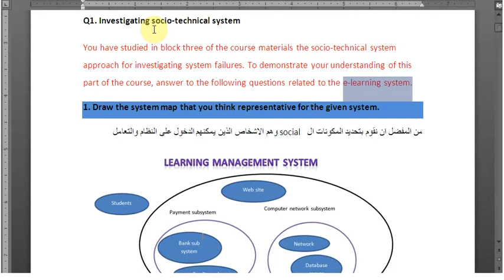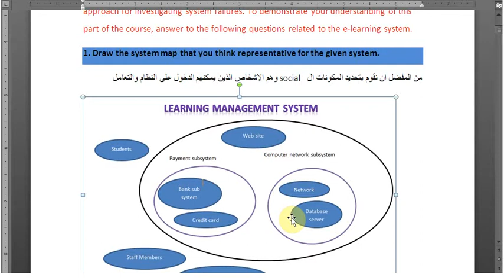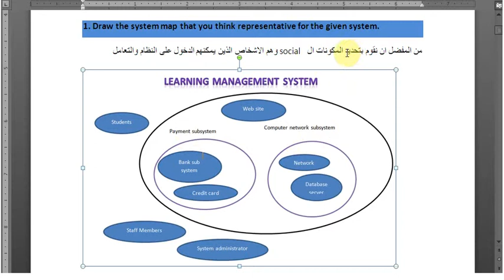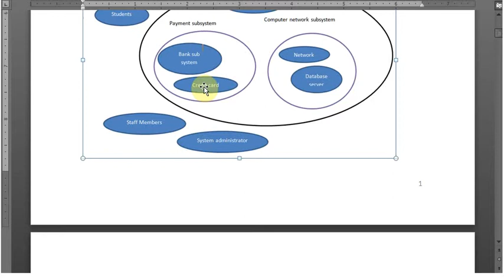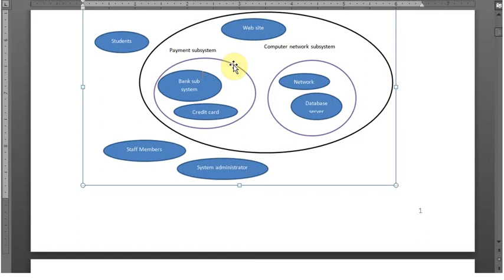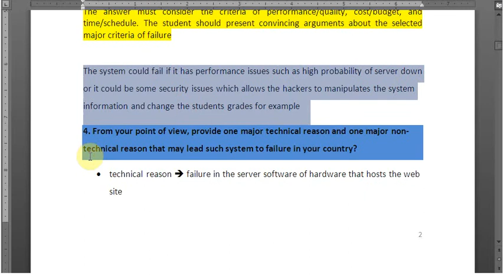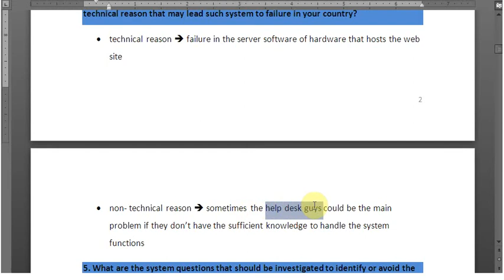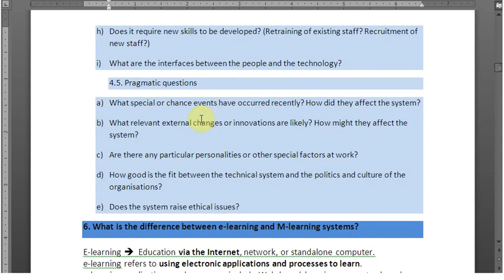T324- course BY eng Ayman mahmoud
السلام عليكم
شرح سؤال الsystem map  من واجب ال324 لطلبة الجامعه العربية المفتوحة
تحياتى